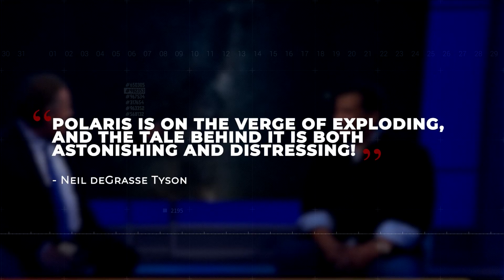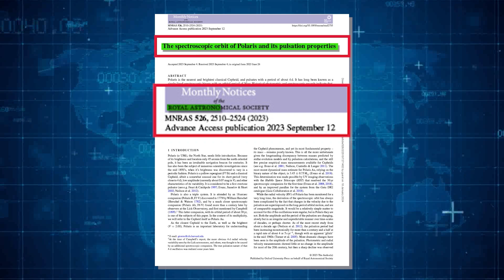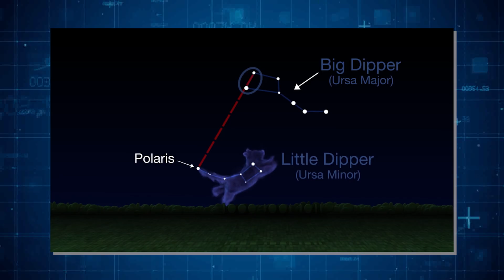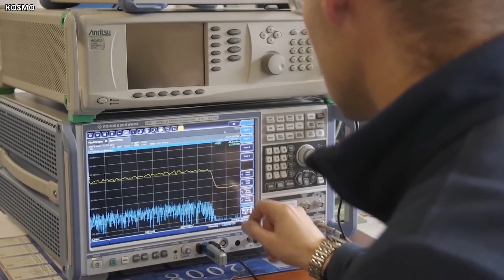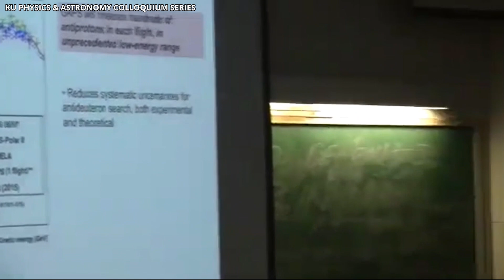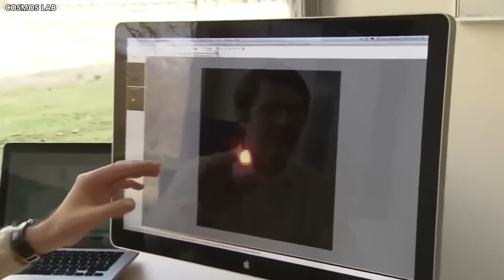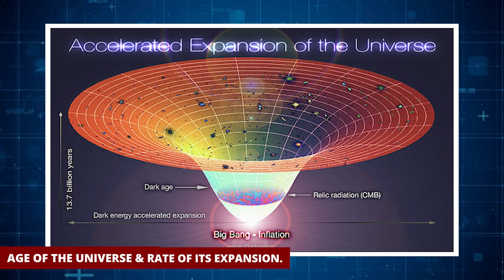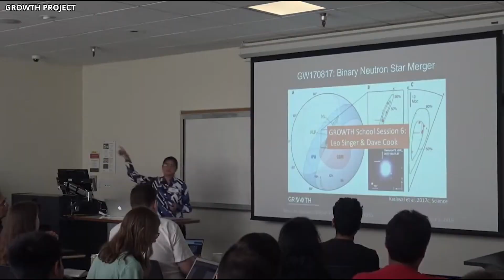Neil deGrasse Tyson Warns: "Polaris Supernova Explosion Imminent!"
Hook: Right now, the night sky is in the midst of a remarkable transformation that is set to completely alter its appearance within a few decades or even years. Astronomers from all around the world are sounding the alarm, and notable figures like Neil deGrasse Tyson have just confirmed a terrifying revelation: Polaris is on the verge of exploding, and the tale behind it is both astonishing and distressing!

Polaris holds a unique position in the night sky, being the North Star that has always been a constant reference for stargazers, navigators, and astronomers. But what could have caused this huge star to explode? Could we be experiencing the most terrifying astronomical event of our time? And could this massive star be approaching the end of it's cosmic journey?

Join us as we delve into the gravity of this impending threat and its implications for all of us. Let's unravel the narrative of Polaris as it approaches its inevitable end!